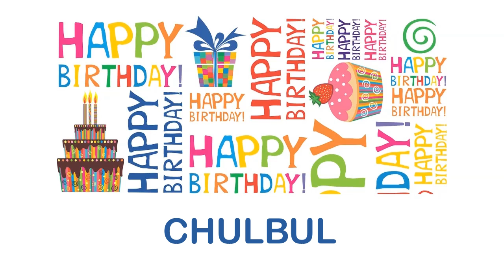Chulbul Wishes & Mensajes